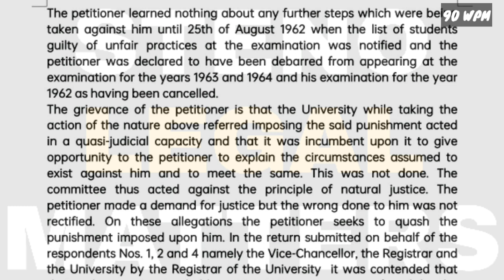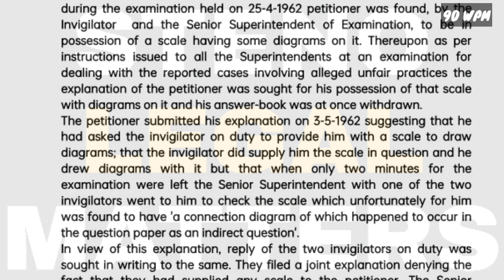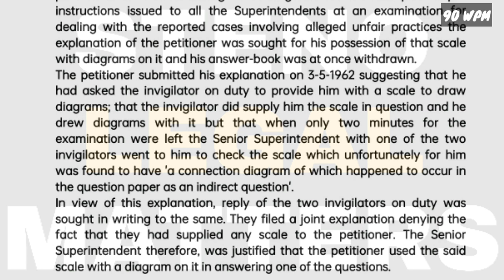90 WPM| #106 | STENO-TYPIST LEGAL MATTERS COURT'S ENGLISH DICTATION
| STENO LEGAL COURT'S ENGLISH DICTATION NO. 106|

IF ANYONE WANT TO JOIN OUR WHATSAPP GROUP SO DO IT FAST LINK IS GIVEN BELOW:-

DISTRICT COURT
HIGH COURT
SUPREME COURT